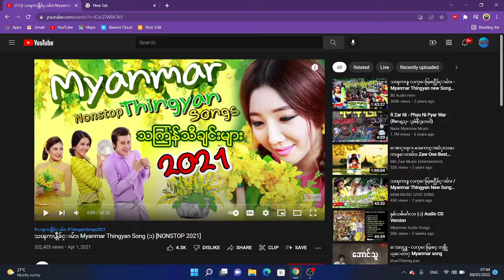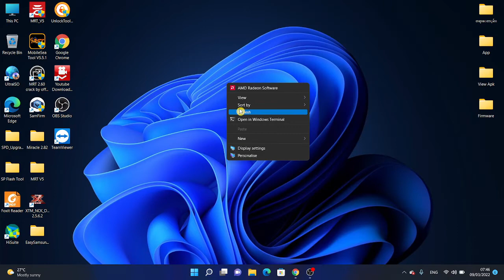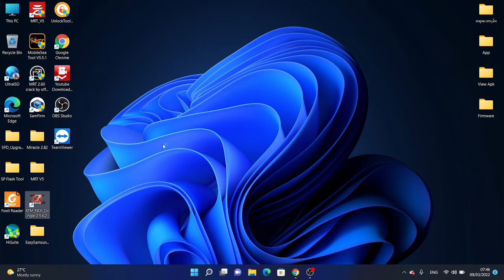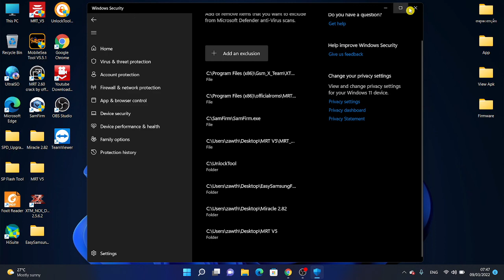NCK_Dongle Full Crack 2.5.6.2